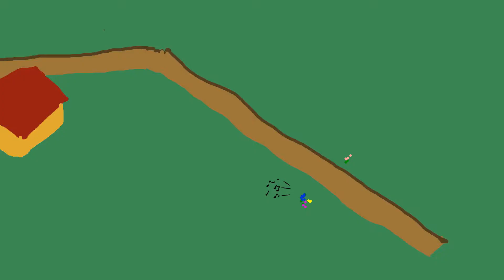Seagull Stories - Flowers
Another epiosde with flowers this time :)
Many thanks to Potatoeking96 for all the technical advises :)